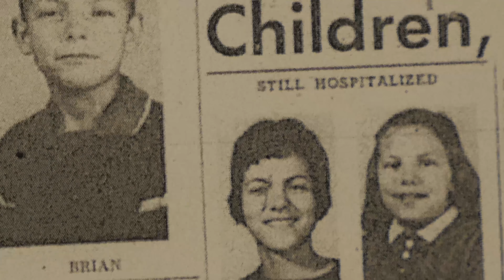Fatal Car-Train Accident in North Dakota, Northern Pacific Railroad History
Railroad safety is the topic as we research a fatal car-train accident on Christmas eve in 1961 that killed four children.  Included are a visit to the location as well as an interview with the engineer who was at the throttle that night.